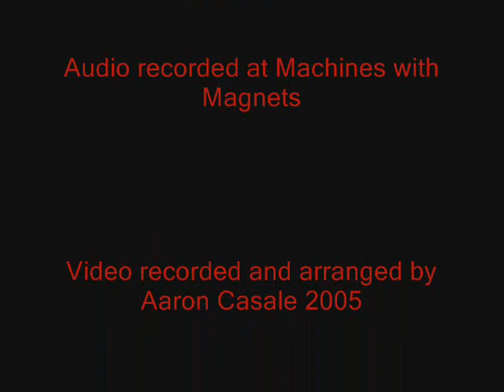SMART BOMBS AND APPLE PIE - LEAVING (2004)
music video for Smart Bombs and Apple Pie's "LEAVING" 2004...